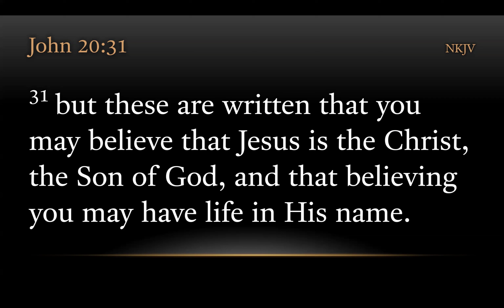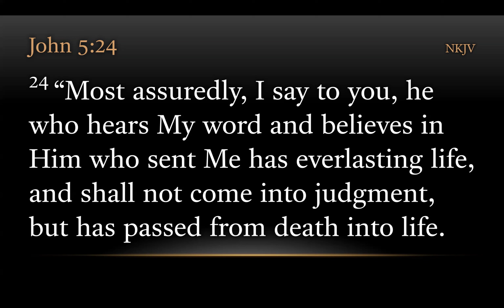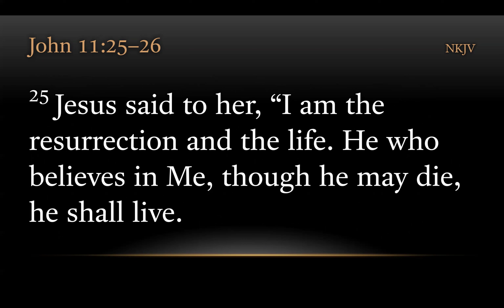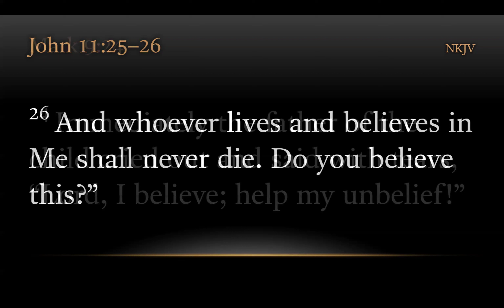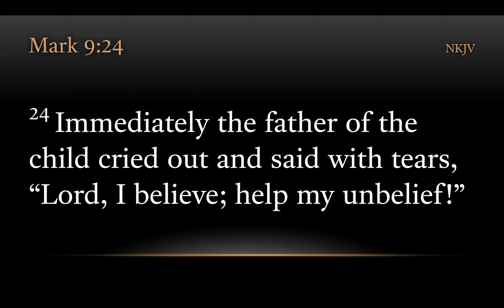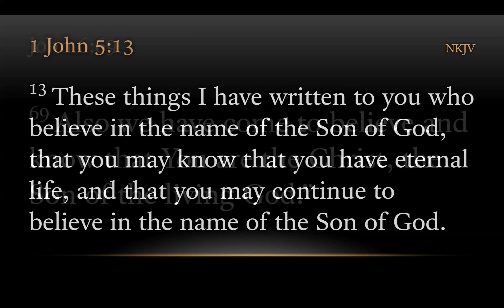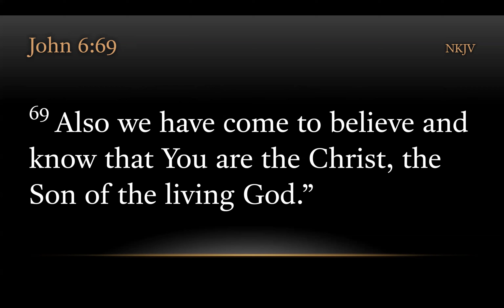TURFJC Word of the Day for April 1, 2024: John 20:31